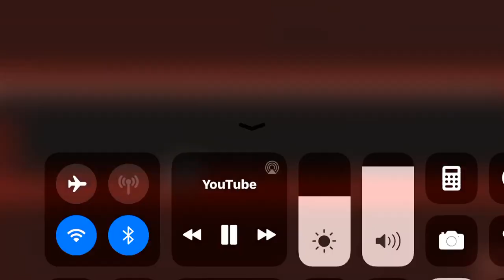Years full version- Geometry dash world full version level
Thanks to him I got this idea of making a years full version video and this week is special because I’m uploading 2 videos in 1 week so there you have it next video will be payload and the sneak peak is a short so watch out for that and have a nice safe day!